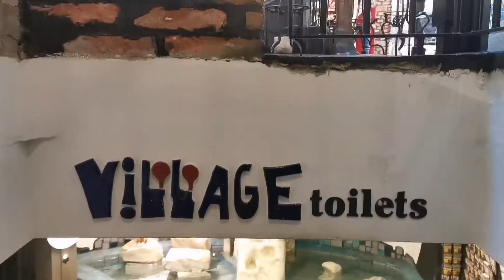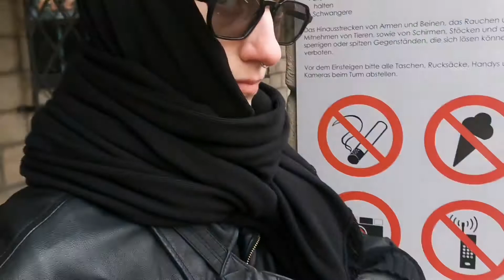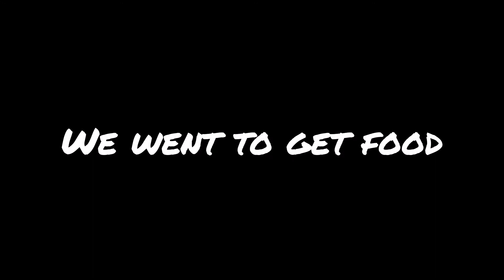Why you should not travel to Vienna alone! (Travel Vlog)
Had to go to Vienna twice...